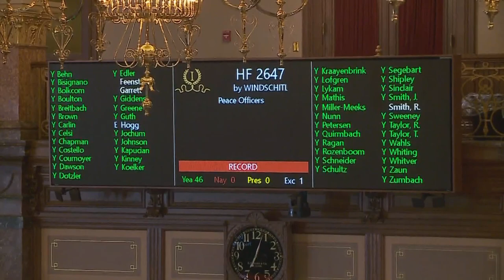Iowa lawmakers overwhelmingly approve criminal justice reform measure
Iowa lawmakers overwhelmingly approve criminal justice reform measure Thursday. It heads to Gov. Kim Reynolds for her signature.